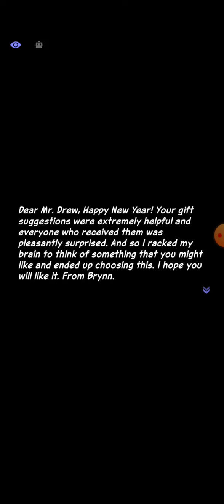Dislyte Drew Bounty Story 3